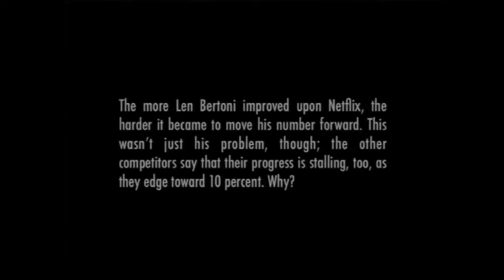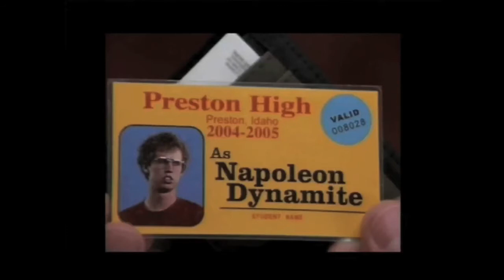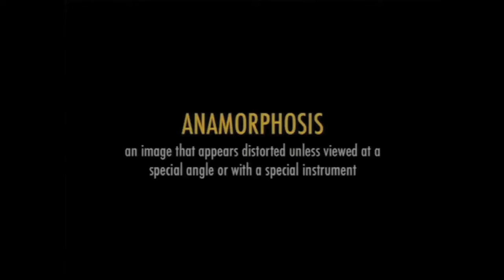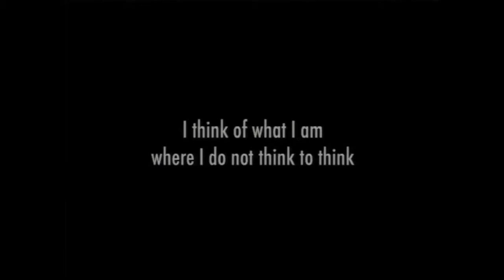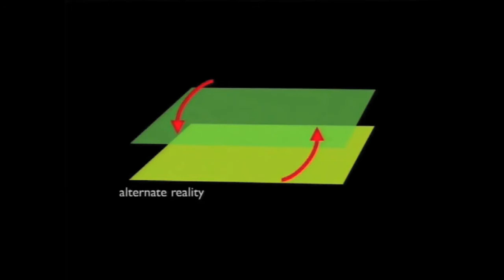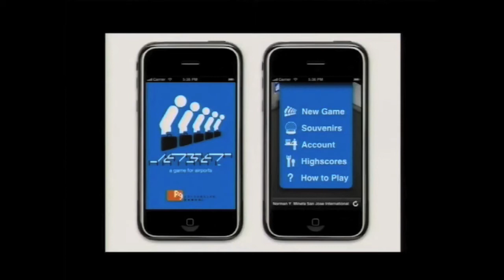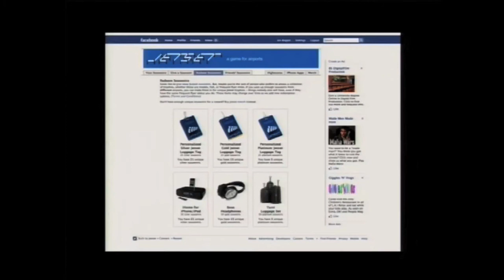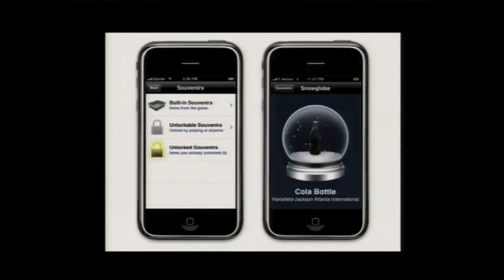Ian Bogost: Mobile Games Panel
- Robin Hunicke (Moderator), thatgamecompany
- Ian Bogost, Persuasive Games
- Kevin Slavin, Area/Code
- Neville Spiteri, WemoMedia